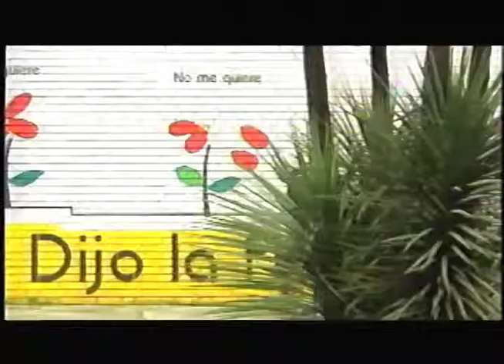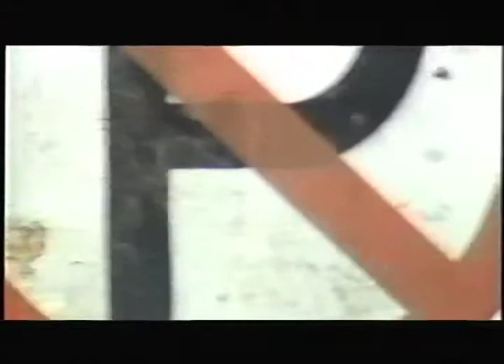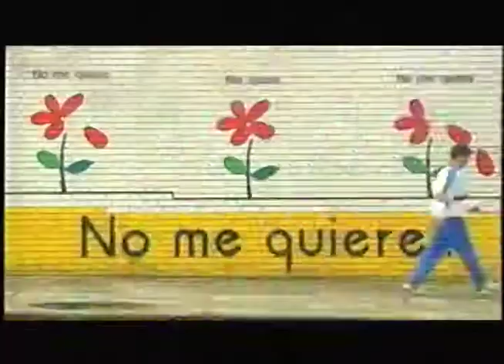Mutantes La Mirada Desnuda parte 1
Programa especial de Mutantes, 1999, magazín de City tv, con imágenes de Bogotá y tomas microscópicas del Insitituto de Inmunología del desaparecido Hospital San Juan de Dios y de la Universidad de la Salle.